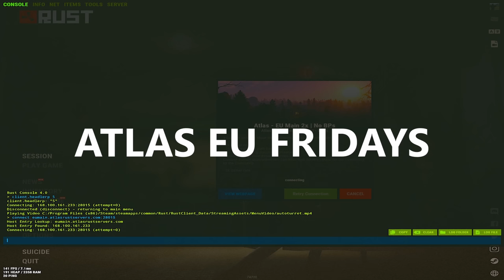HOW FaZe DOMINATES IN RUST |1500 ROCKET RAID l ATLAS EU MAIN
PROGRESSION - 0:00
RAID DEFENCE - 4:25
FARMING RIG - 6:25
RAIDING DOME GROUP - 7:55
TAKING BACK RIG - 11:01
1500 ROCKET RAID - 14:26